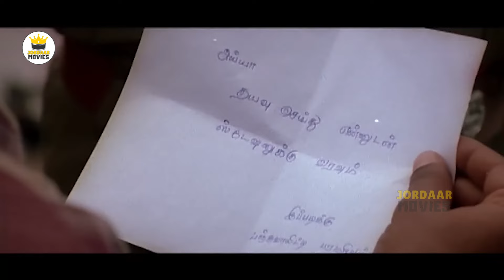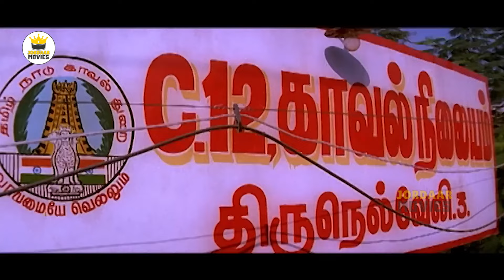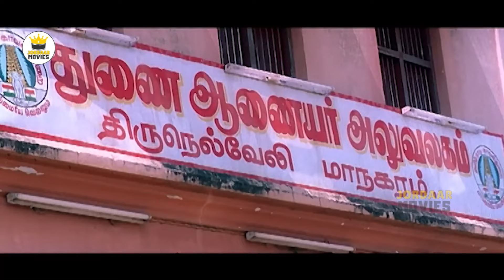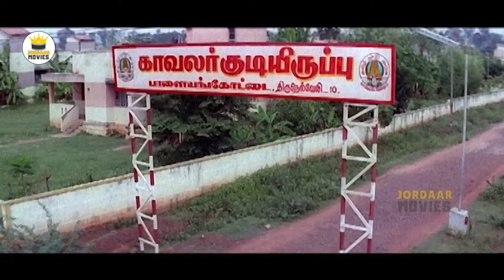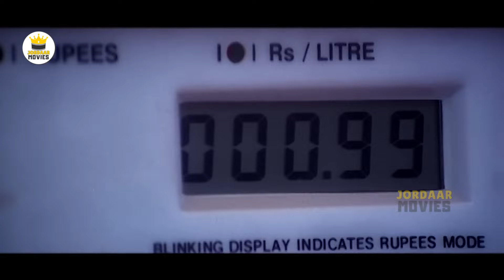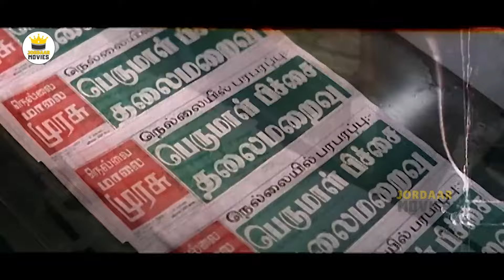Vikram And Trisha Telugu Full Action Drama Movie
Watch Vikram And Trisha Telugu Full Action Drama Movie || @JordaarMovies